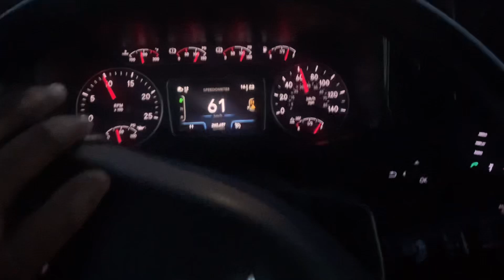Aaj vapis border prr roak liye and finger scan krwai Truck ke tire me 🔥 lgne wali thi😳